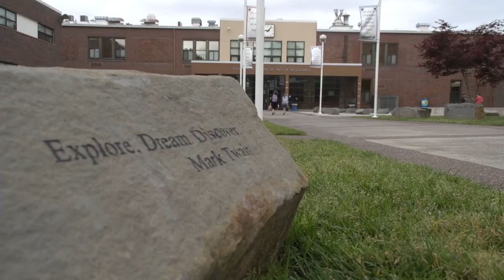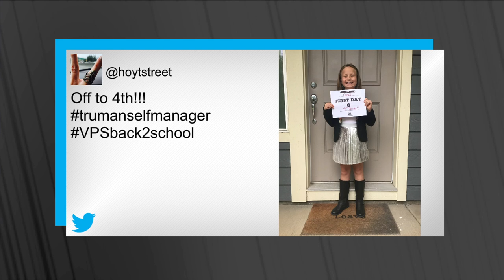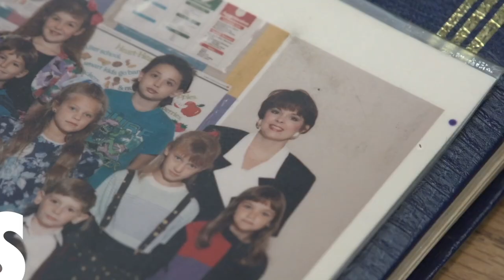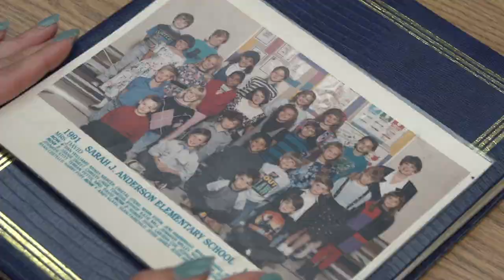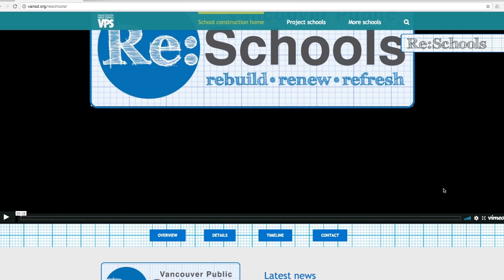Inside VPS - Episode 2, 2017-18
It's the first day of school!  In this episode, a new teacher begins her career at the same place as her mother, 26 years later!  Plus, hear from the district superintendent, see bond project updates, and more!